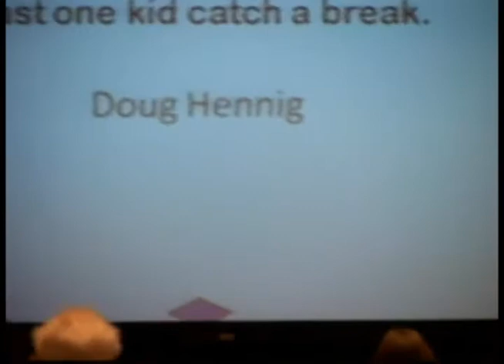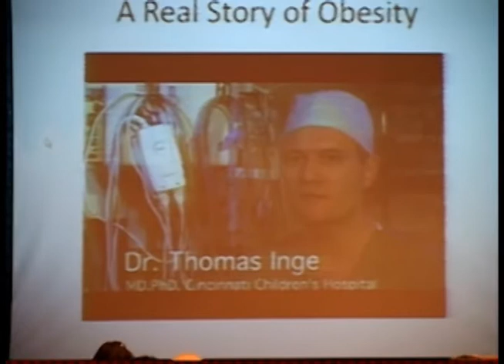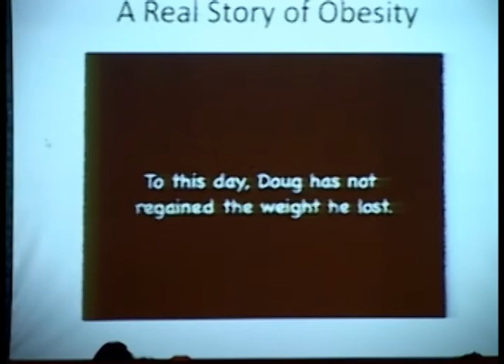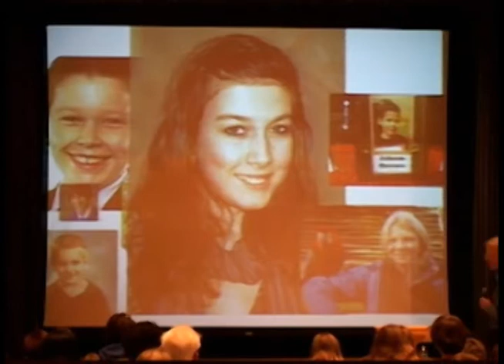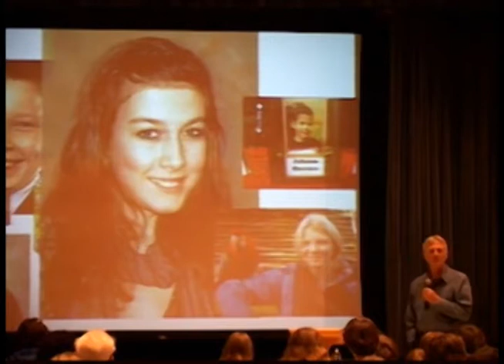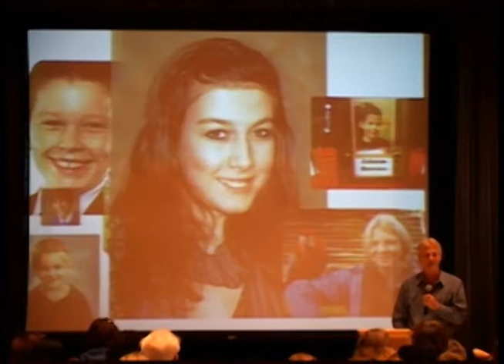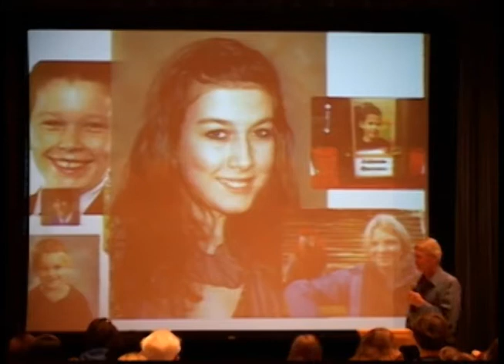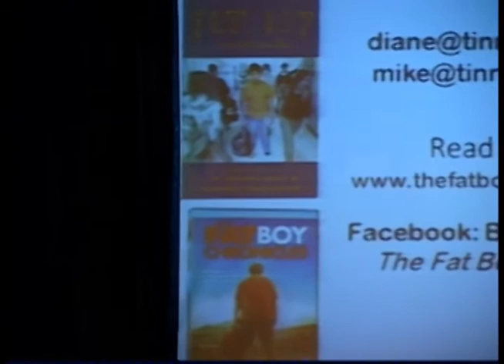Bullying: Michael Buchanan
The Co-Author of "The Fat Boy Chronicles" gives a presentation to our Junior High classes